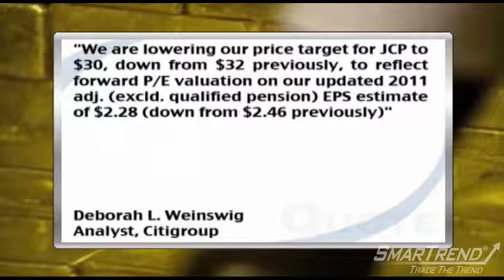News Update: Citigroup Inc. Lowers PT on JC Penney Company, Inc. August 16, 2010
Citigroup Inc. (NYSE:C) has cut its price target on shares of JC Penney Company, Inc. (NYSE:JCP) Monday, from $32 to $30.

Citigroup's Deborah L. Weinswig commented, "We are lowering our price target for JCP to $30, down from $32 previously, to reflect forward P/E valuation on our updated 2011 adj. (excld. qualified pension) EPS estimate of $2.28 (down from $2.46 previously),"

SmarTrend alerted subscribers to take profits in JC Penney on August 05, 2010 at $22.51, since then the stock fell 12.5%.

We are now watching for any positive developments that could result in a new uptrend signal.

JC Penney is currently below its 50-day moving average (MA) of $23.71 and below its 200-day MA of $27.52.

In the last five trading sessions, the 50-day MA has fallen 2.63% while the 200-day MA has slid 1.31%.

Shares of the department store operator are trading down 0.10% Monday afternoon at $19.80.